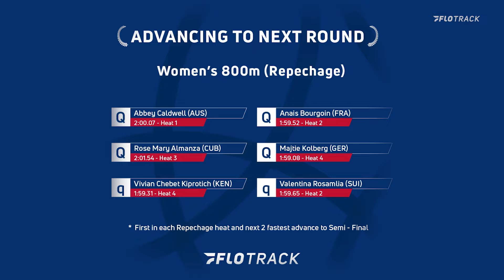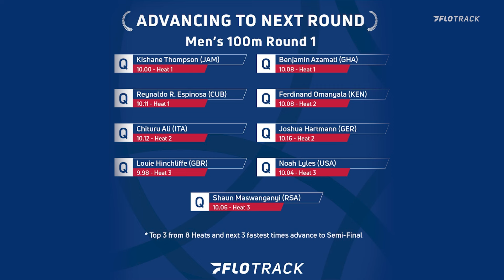Noah Lyles Expected Competitors To 'Fall In Line' In Olympic 100m Prelim 👀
The Paris 2024 track and field morning session on August 3 was filled with special moments as Noah Lyles, Kenny Bednarek and Fred Kerley qualified in the men's 100m prelim, Allie Wilson competed in the 800m repechage round, and more. We break down all the highlights for you here.